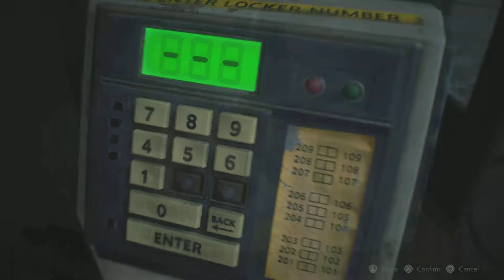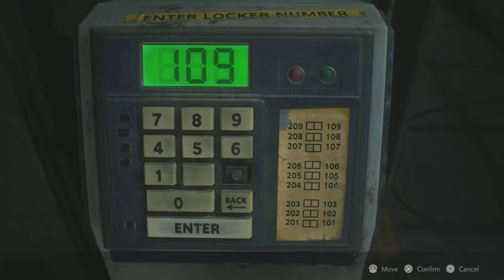How Many Remakes Is Enough? Resident Evil Remakes Discussion! Resident Evil 4 Remake